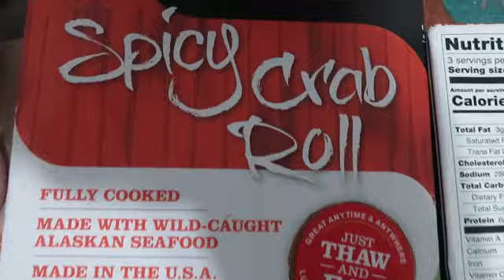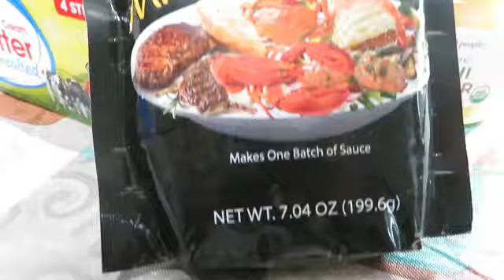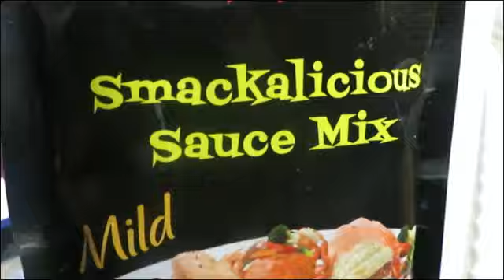Seafood Boil ~ With Bloves Smackalicious Sauce + {GiveAway Announcement}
⚫WINNERS will be announced in our next video..